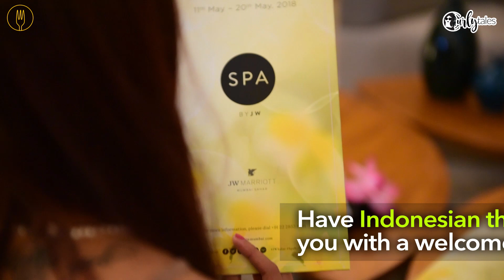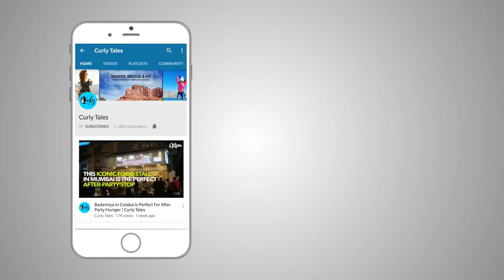Balinese Spa At JW Marriott Sahar | Curly Tales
Experience authentic Balinese spa in Mumbai for a limited period of time! Hurry now